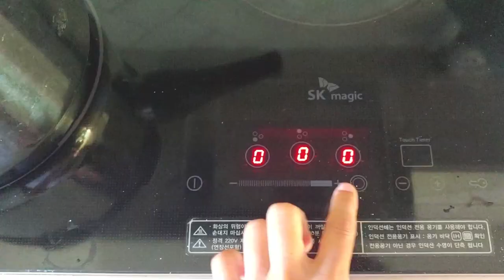SUB] 할아버지 밭에 놀러 간 유리 l 유리의 일일 도시농부 l 할미할비가 직접 키운 감자랑 옥수수 l 아기수박 거대참외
유리의 외할아버지는 요즘 밭을 일구시는 데에 푸욱 빠져 계세요. 농부도 아니시면서, 어느새 농부의 모습을 하고 계신 아빠. 투덜투덜 맨날 밭에만 간다고 탐탁해하지 않으시던 엄마도 갓 수확한 온갖 야채들로 맛있는 반찬도 하시고, 유리 먹인다고 꼭 챙겨주신답니다.
유리가 생기고 나서는 밭에 한 번도 가 보질 못했는데, 유리가 이젠 제법 자라고 어디에서든 씩씩하게 노는 밝은 손녀가 되어 밭에도 깜짝 방문하게 되었어요.
꼼꼼히 챙긴다고 하지만, 이번엔 유리의 신발을 안가져 왔네요.
에공...
그래도 여분의 양말까지 두 겹을 신고, 신나게 물놀이하며 즐거운 시간을 보냈습니다.
도시 아이들이 누리기 힘든 귀한 시간 만들어준 할머니 할아버지, 고맙습니다~

 * 링크 통해 가입 시 가입하신 분과 저에게 2달 무료 이용의 혜택이 제공됩니다.

🎧영상 속 음원들
Bang Clap Bang Clap - Rhythm Scott
Coco Bread - Wearethegood
Into The Grass - Ty Simon
Colouring The Rainbow - Ximo